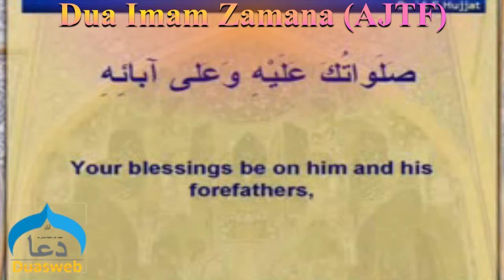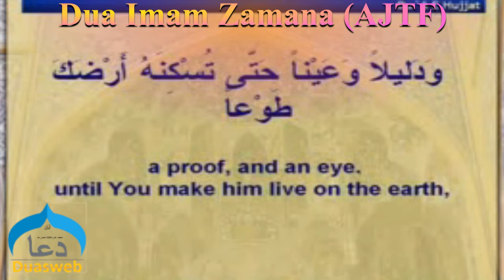Dua Imam Zamana (ajtf) sub English| Dua e Salamti Imam Mahdi(as) | madrsatul qaim | Najafi Karbalai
Dua Imam Zamana (ajtf),
Dua e Salamti Imam Mahdi(ajtf),
Beautiful Recitation of Dua Imam Zamana (Ajtf),
Dua e imam e zamana,
Dua e Faraj in Arabic sub Urdu and English,
Dua Azumal Bala,
Dua Imam e Zamana (AJTF),

Benefits of reciting Dua-e-ImamE'Zamana
Imam Mahdi (a.t.f.s.) in one of his Tawqee (letter) has exhorted his followers:–“Pray more for my reappearance because in it ,is your salvation" (Kamaaluddin, p.485, H.4) .Traditions have emphasized that one of the responsibilities of the followers during the era of occultation is to pray for the reappearance of Imam

دعائے امام زمانہ پڑھنے کے فائدے

امام مہدی (عج) نے اپنی ایک توقی (خط) میں اپنے پیروکاروں کو نصیحت کی ہے: ’’میرے ظہور کے لیے زیادہ سے زیادہ دعا کرو کیونکہ اسی میں تمہاری نجات ہے‘‘ (کمال الدین، ص485، ح.4) روایات نے اس بات پر زور دیا ہے۔ غیبت کے زمانے میں پیروکاروں کی ذمہ داریوں میں سے امام کے ظہور کے لیے دعا کرنا ہے۔

@Al KaZim Tv
@Shia Multimedia Network
@Zakira official
@zakia batool najafi
@zakira Sakina Fatima
@Aalima Razia Batool Najafi
@Factual History
@Pak Cable Network
@Multan Azadari
@Al-Kafi TV
@Maulana Syed Ali Raza Rizvi Official Channel
@ALLAMA SYED AQEEL UL GHARAVI FANS
@Syed Nusrat Abbas Bukhari Official Channel
@Nohay Majalis
@Ahlebait TV
@Knowledge Gateway Productions
@Allama Fida Hussain
@Hyder TV
@maulana muhammad rizwan
@The Muslim Doula
@GRAFH AGENCY LUCKNOW
@Imambargah Ali Reza
@Mawaddat Media
@Husaini Azadari Media
@shiatalks azadari
@KSIJ Bujumbura Media
@Abather Alhalwachi
@Message Of Hidayat
@Murtaza Bandali
@Ali Fani Official
@Geo Hussaini
@Abid Bilgrami
@Teachings of Quran and Ahlul Bayt
@Wilayat e Ali a.s Network
@ ISMAT TV
@Ali Shahenshah Network
@Samira Arbid
@Geo Hussianyeo
@Welayat Tv
@Masumeen Islamic Centre
@Jaffari Community Centre
@Saba IGC
@ISIA Edmonton
@Jaffari Center of Atlanta
@SHIA IDEOLOGY
@Najafi Karbalai